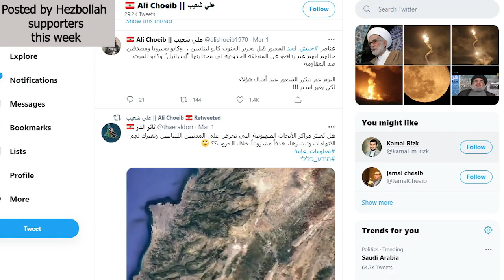Hezbollah Responds With A Threat!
Following our latest report exposing 4 Hezbollah sites in Beirut and the use of Lebanese civilians as human Shield, Hezbollah responds to the allegations by publishing a threat against Alma including the coordinates of our center.